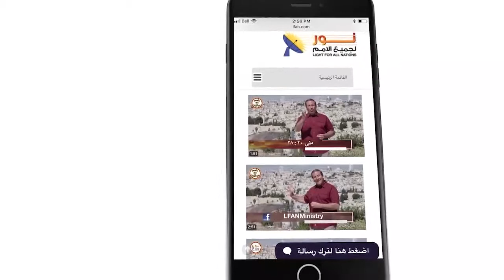453 ما هو موقف المسيح من الفساد الديني والمتاجرة بالشعب؟